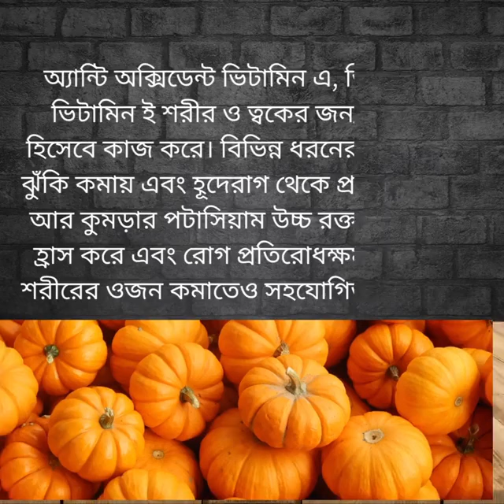মিষ্টি কুমড়া খাওয়ার উপকারিতা।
মিষ্টি কুমড়া খাওয়ার উপকারিতা। আসুন আজ জেনে নেই ।
 অ্যান্টি অক্সিডেন্ট ভিটামিন এ, ভিটামিন সি, ভিটামিন ই শরীর ও ত্বকের জন্য উপকারী হিসেবে কাজ করে। বিভিন্ন ধরনের ক্যানসারের ঝুঁকি কমায় এবং হূদেরাগ থেকে প্রতিরক্ষা দেয়। আর কুমড়ার পটাসিয়াম উচ্চ রক্তচাপের ঝুঁকি হ্রাস করে এবং রোগ প্রতিরোধক্ষমতা বাড়ায়। শরীরের ওজন কমাতেও সহযোগিতা করে এটি।